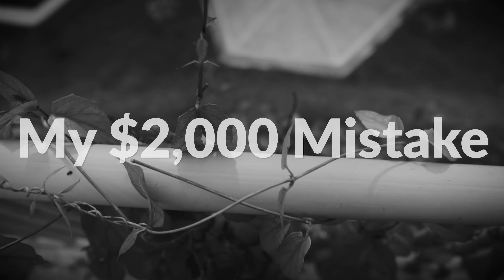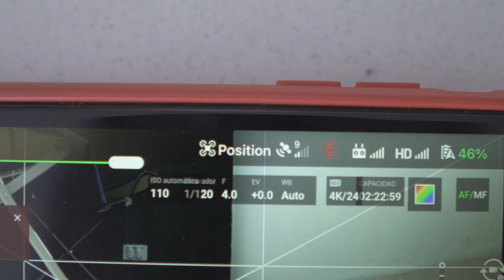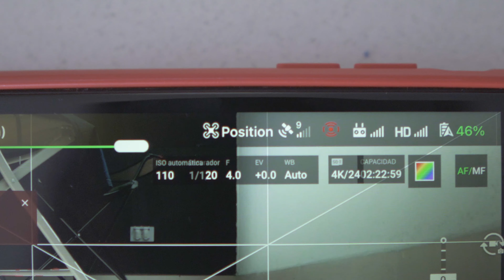Ep 02 | My $2,000 Mistake! | Crashing My Drone in Colombia.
🖼 Bring the beauty of Colombia to your home with stunning Colombian photography and art!

🖼 ¡Lleva la belleza de Colombia a tu hogar con impresionantes fotografías y arte colombianos!

It finally happened.  I crashed my drone!!!

Hear the story of how I crashed my DJI Mavic Pro 2 drone and how you can avoid the same mistake I made!

Finalmente sucedió. ¡Choqué mi dron!

¡Escuche la historia de cómo estrellé mi DJI Mavic Pro 2 dron y cómo puede evitar el mismo error que cometí!